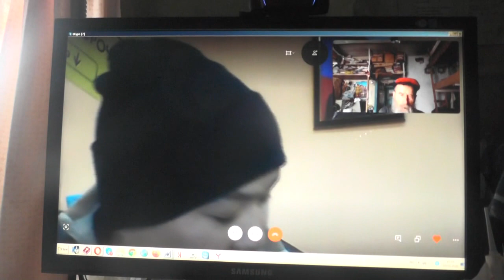Бурятия да придёт к Богу живому! 03. 03. 2020